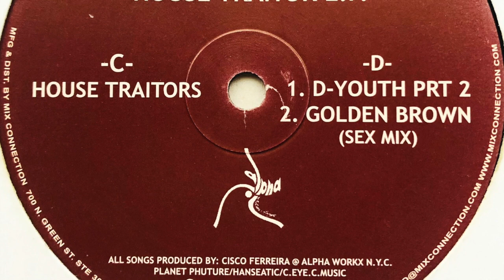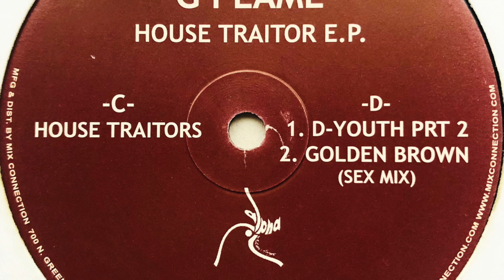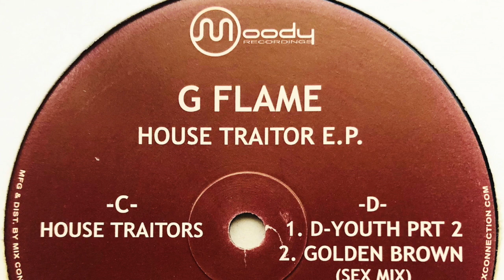G Flame - Golden Brown (Sex Mix)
Label: Moody Recordings
Cat. #: MDR9651-1
Format: 2 × Vinyl, 12", EP
Release date: 2002
Country: US